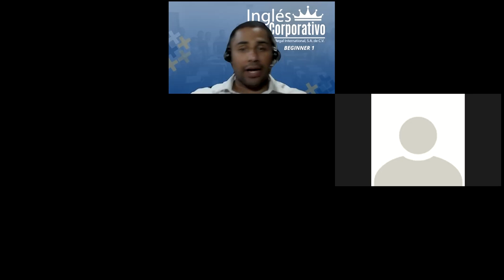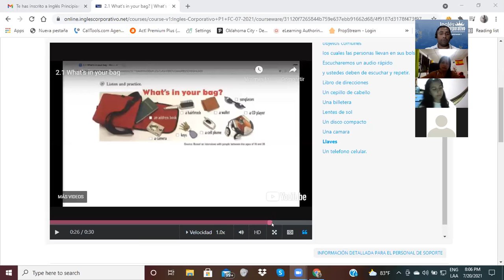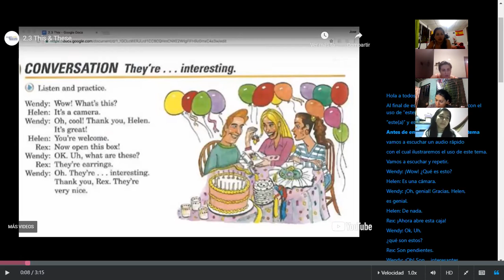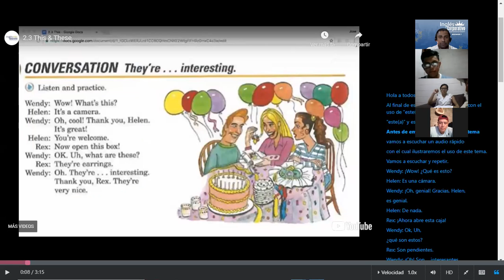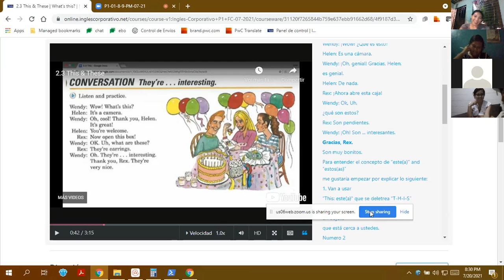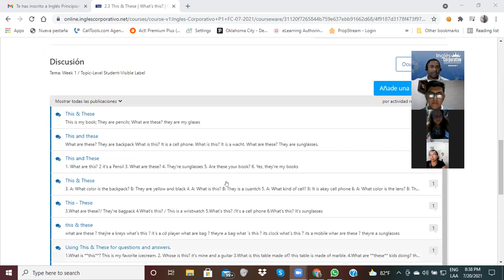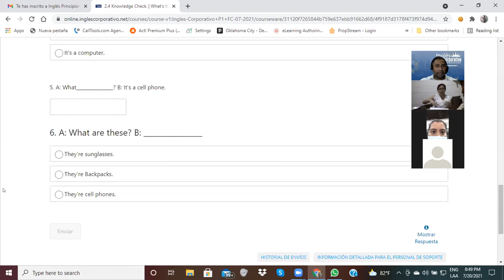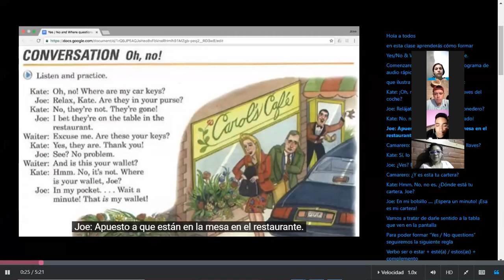Ingles Corporativo-Day 4- Wh Questions